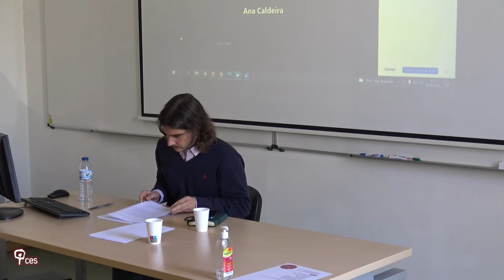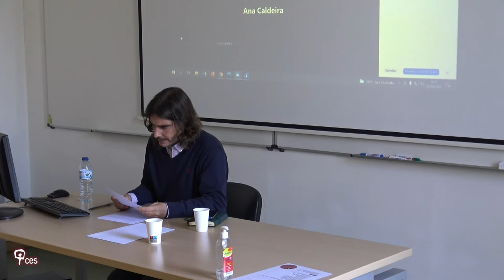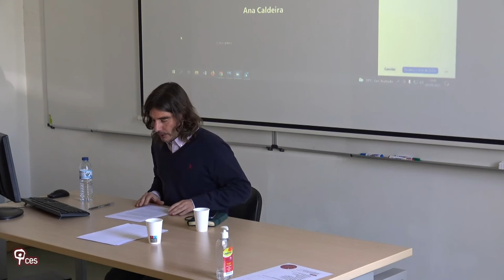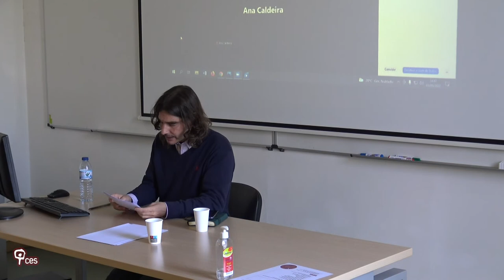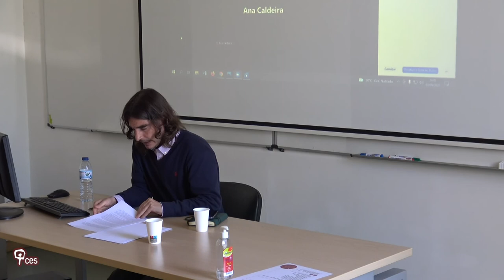De Correntes e Remoínhos: Forças Hidráulicas e Trabalho Humano na Amazónia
Com foco nos escritos do engenheiro colombiano Miguel Triana do início do século XX, e levando em conta as drásticas mudanças na paisagem amazônica atual, como consequência da construção de hidrelétricas como a de Belo Monte, este trabalho tem como objetivo estudar comparativamente maneiras como essas correntes fluviais foram descritas, imaginadas e pensadas na região amazônica.